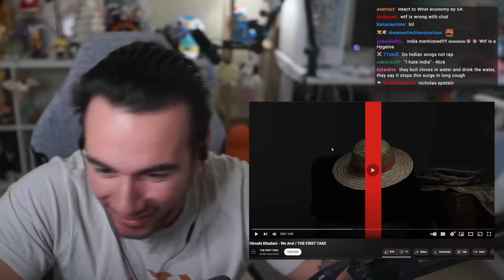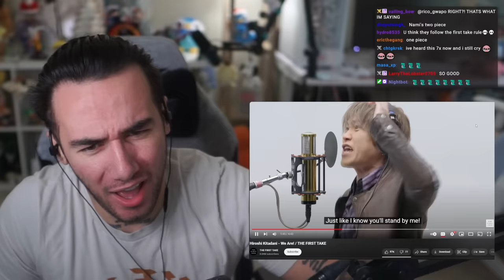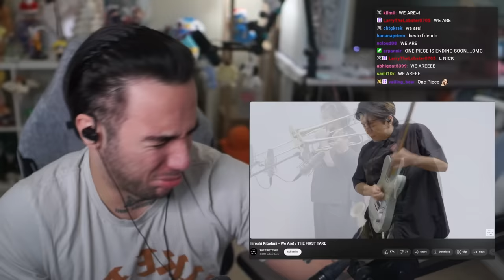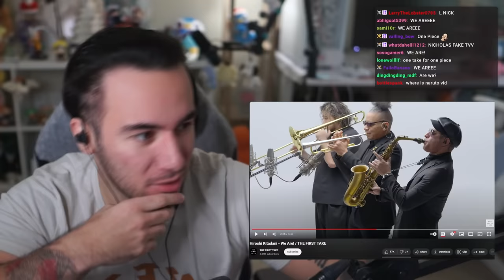Hiroshi Kitadani - We Are! / THE FIRST TAKE (REACTION)